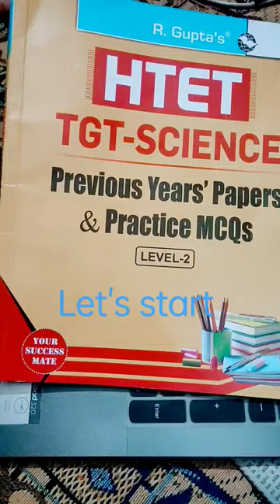let's start study